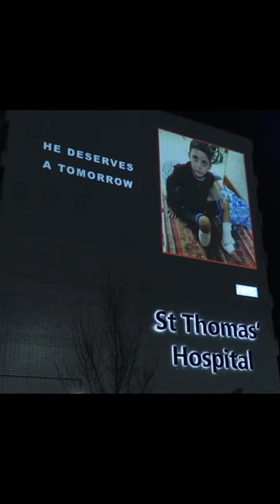St.Thomas Hospital in London is lit up with images calling for ceasefire and save children of Gaza